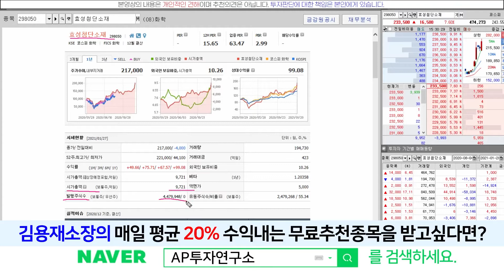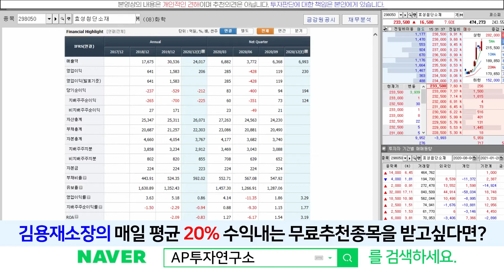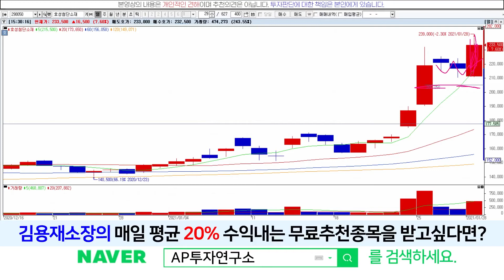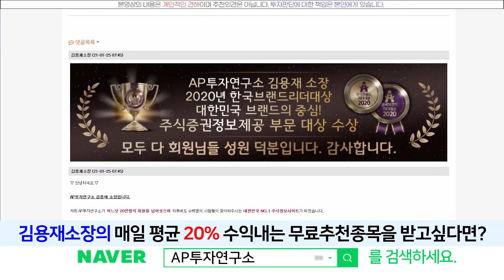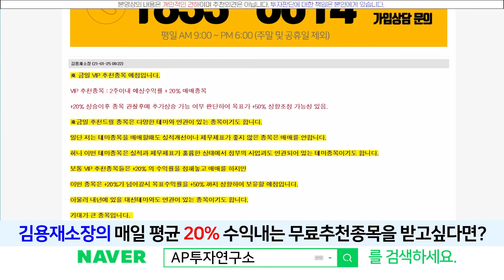효성첨단소재(298050) - 하락장에도 장대양봉 뽑자! 상승 축하드립니다!